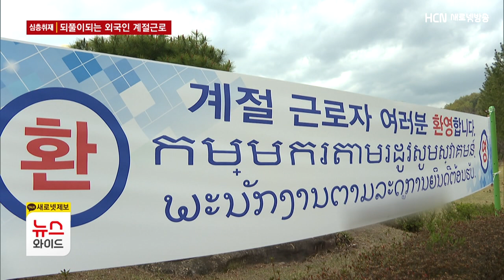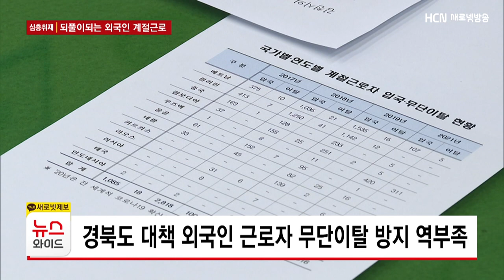[심층]되풀이되는 외국인 계절근로 '무단이탈'‥원인은?/HCN새로넷방송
[앵커멘트]

김천시에 입국한
외국인 계절근로자들의 무단이탈 소식,
얼마전 HCN에서 전해드렸는데요.

도내에서도
외국인 근로자들의
무단이탈이 계속늘면서
각종 대책이 쏟아져 나오고 있지만
실효성은 없어보입니다.

최현철 기자가 심층취재했습니다.